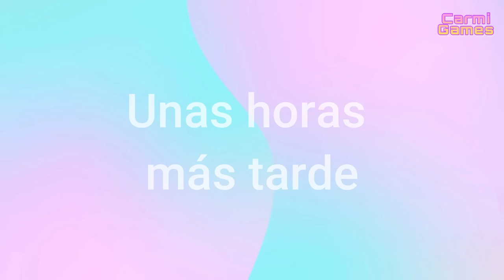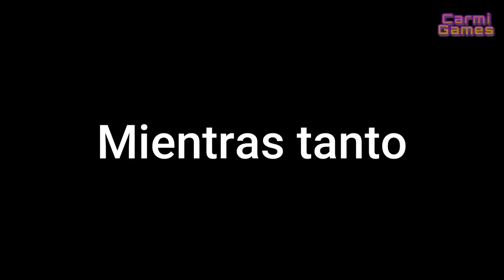Mi triste graduación